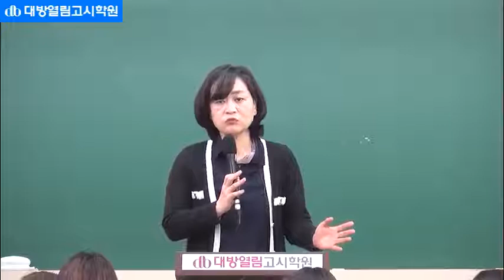영양판정 영양교육 영양교사 시험대비 2019 동영상강의